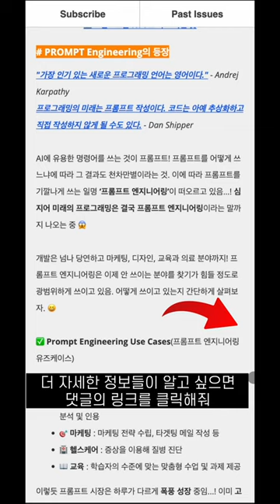미래의 개발자는 코드 대신 프롬프트를 적을 것이다? 👀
니꼬쌤이랑 재밌게 코딩 시작하기!